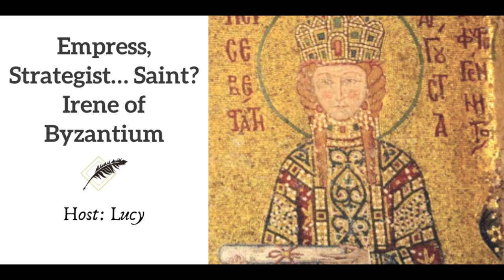Ep 238 Irene of Byzantium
Plucked from obscurity to become the wife of an emperor, Irene of Athens went on to become regent and empress in her own right. A ruthless strategist, an international diplomat, and an intelligent politician, she was also an influential participant in Byzantium’s early medieval controversy over icons, which some saw as threatening imperial power. This episode explores her life, reign, and historical reputation. Host: Lucy Barnhouse

To help support Footnoting History and keep our podcast free, please